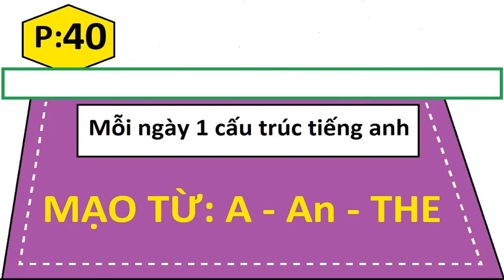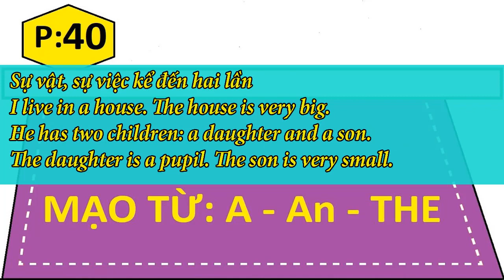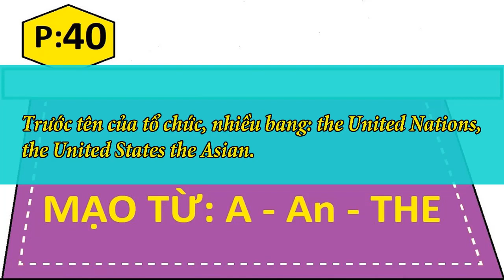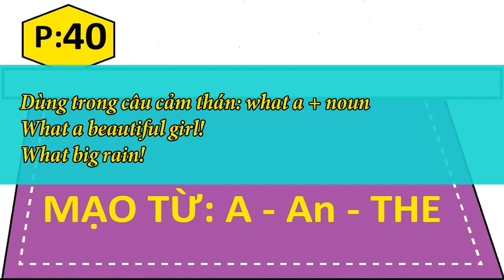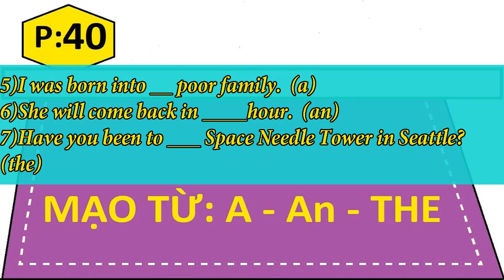Mạo từ a, an, the định nghĩa, cách dùng, bài tập ví dụ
Mạo từ a, an, the định nghĩa, cách dùng, bài tập ví dụ mịm hoạ.
Mạo từ trong tiếng Anh là những căn bản nhất khi bạn mới bắt đầu học. Nhưng không phải ai cũng sử dụng đúng mạo từ. Vẫn có một số bạn sử dụng sai làm ảnh hưởng đến quá trình học anh ngữ của bạn.

Mạo từ là gì ?
Mạo từ là từ  trước danh từ nhằm cho biết danh từ đó nói đến một đối tượng xác định hay không xác định.

Mạo từ  “The” dùng để chỉ đối tượng  xác định .
Mạo từ  “A/An” được dùng nói  đến một đối tượng chưa xác định được.
Mạo từ không phải một loại từ riêng biệt, chúng có thể được xem là một bộ phận của tính từ dùng bổ nghĩa cho danh từ .

Phân loại mạo từ trong tiếng anh
Mạo từ trong tiếng anh gồm 2 loại bao gồm:

Mạo từ xác định (Definite article): the
Mạo từ bất định (Indefinite article): a, an
Mạo từ  xác định
Dùng mạo từ xác định “the” trong các trường hợp sau:

Sự vật, sự việc kể đến hai lần
I live in a house. The house is very big.
He has two children: a daughter and a son. The daughter is a pupil. The son is very small.
Chỉ các yếu tố duy nhất: the sun, the earth, the moon, the sea…
Ví dụ: the Nile, the Bach Dang hotel, the Mekong river, the Himalaya, the Buc Tuong….
Chỉ quốc tịch: the Chinese , the Vietnamese, ……..
Trước tên của tổ chức, nhiều bang: the United Nations, the United States the Asian.
Mạo từ A/An được dùng trong những trường hợp sau:
Trước sự vật, sự việc được kể đến lần đầu tiên.
I live in a house near a bank.
He has two children: a son and a daughter.
Chỉ nghề nghiệp:
I’m a teacher
My brother is an programmer.
Các cụm từ/ từ chỉ lượng: a pair of/ a thousand/ a little/ a few…
Dùng trong câu cảm thán: what a + noun
What a beautiful girl!
What big rain!
Có nghĩa là “một” : There is a pen on the table.
Lưu ý: dùng “An” trước những danh từ bắt đầu bằng các nguyên âm: e,u,o,ai.
Những trường hợp trường hợp không dùng mạo từ a/an, the
Trước danh từ đếm được, danh từ không đếm:
Milk is good for you.
Trước một số danh từ chỉ tên nước, nhà ga, sân bay, đường phố, thị xã, ngôn ngữ.
China is a large country.
I live in Ho Chi Minh city.
My house is in Tân Hương street.
They live near Tân Sơn Nhất airport.
1 số bài tập mẫu về mạo từ
Chọn mạo từ đúng trong mỗi câu bên dưới:

1)Did you bring ________________ (a, an, the) umbrella?
2)Are you looking for________________ (a, an, the) shampoo?
3)I checked ________________ (a, an, the) mailbox again.
4)Can I have ________________ (a, an, the) spoon please?
5)I was born into ________________ (a, an, the) poor family.
6)She will come back in ________________ (a, an, the) hour.
7)Have you been to ________________ (a, an, the) Space Needle Tower in Seattle?
8)I would love to talk to one of ________________ (a, an, the) managers.
9)What ________________ (a, an, the) amazing view!
10)The helicopter landed on ________________ (a, an, the) roof of a building.

Đáp án:

1) an
2) the
3) the
4) a
5) a
6) an
7) the
8) the
9) an
10) the